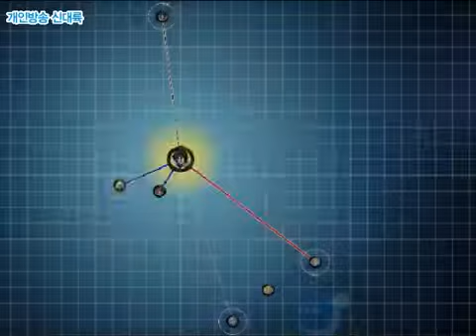Gundam SEED Destiny: Rengou vs. Z.A.F.T. II Plus - Plus Mode 7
한글대사 (Korean) :
게임 건담 시드 데스티니 연합 vs 자프트 2 플러스(연대자2) - 플러스 모드 7

- 스텔라 캐릭터 아이콘 : 너는! 언제나...언제나...!

- 스텔라 대결 미션 1 성난 눈동자 : 뭐냐, 니 녀석은! 나는 가만두지 않을거야! 방해하는 녀석은... 쓰러뜨린다!

- 스테이지 : 아모리완 군수물자보관구역

- 승리조건 : 적군전력 게이지 0, 작전시간종료

- 패배조건 : 우리편의 격추

- 출격파일럿 : 신(소드임펄스)

- 전투이벤트영상

스팅 : 우선 번거롭지만 모빌슈트들을 부숴줄까?

아울 : 스텔라, 너부터 날뛰어줘.

스텔라 : 알겠다.

아스란 : 이런! 이런 일로 너희들에게 당할까보냐!

스텔라 : 뭐냐?

신 : 그만해! 왜 이런일을? 아직도 전쟁을 하고 싶은 거냐? 당신들은!

- 전투시작

전투 시작시 신 : 아직도 전쟁을 하고 싶은거냐? 당신들은!

전투 도중 스텔라 : 뭐냐? 이 녀석은!

전투 도중 스팅 : 설마 저건 건담? 이렇게 된 이상 어떻게든 처리해야겠군. 아울!

전투 도중 카가리 : 아스란!

전투 도중 아스란 : 외부에서도 공격이다.

전투 도중 아울 : 스팅! 급하다구!

전투 도중 스팅 2 : 알았다구! 보다시피 끝내려 한다구.

전투 도중 아울 2 : 여긴 내버려두고 빨리 움직이자구!

전투 도중 스팅 3 : 알겠다고 했잖아! 에잇!

전투 도중 아울 3 : 받아들인게 뭔데? 빨리 여긴 건너뛰어 주시죠?

전투 도중 스팅 4 : 좋아. 할수없군. 여긴 이쯤하겠어. 저 특이한 기체는 보고해야겠군.

신 검질 : 아직...

스텔라 총질 : 죽어라!

전투 도중 신 2 : 뭔 녀석들이지.

전투 도중 아울 4 : 스팅! 줄어든다, 파워가!

전투 도중 스팅 5 : 스텔라! 못 들은건가? 퇴각해야해!

신 각성 : 이런 일로... 이런 일로 내가!

전투 도중 스팅 6 : 내 말을 들어, 스텔라!

전투 도중 아울 5 : 칫... 결단을 저렇게 못내리다니.

- 미션 클리어 후 메이린 : 과연! 힘이 되시는군요!

- P.L.U.S 정보 : 듀랜달 의장의 메시지입니다.

- 듀랜달 : 신, 자네는 새로운 기체를 사용해 보았다. ZGMF-X56S/베타 소드임펄스. 그 외형은 근접전투의 특화되어 있다네. 그 기체엔 원거리 공격수단이 없는거나 다름없지만 근접공격의 효율을 높이려면 필요불가결한 일이라네. 자네에게 이 기체를 맡기는 이유는 내 자네에 대한 기대와 자네를 생각함에 대한 표현이네. 이 기대에 부응해서 자네도 열심히 했으면 하는군.

- 정보 : 신이 소드임펄스를 사용할 수 있게 되었습니다.

- 정보 2 : 갤러리 모드에 새로운 데이터가 추가되었습니다.

- 정보 3 : 신이 카즈워트를 사용할 수 있게 되었습니다.